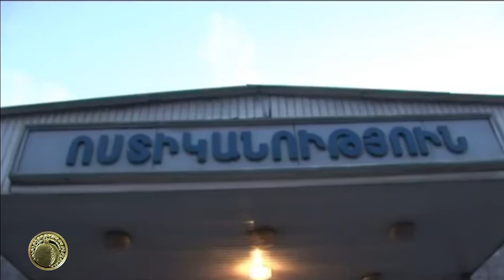«ԼՔՅԱԼՆԵՐԸ» - Հատված 8 սերիայից, Գնդապետ Դանիելյանի դերում՝ Ալբերտ Սաֆարյան